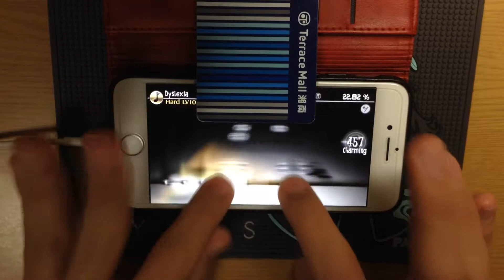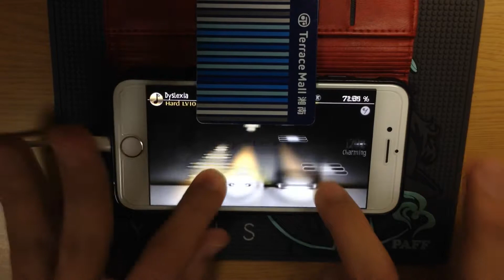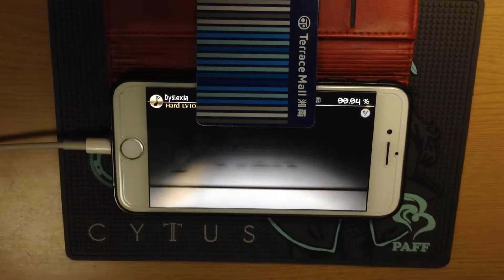【Deemo 3.3】Dyslexia [Hard Lv.10] 99.94% FC手元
Dyslexia / Team Grimoire